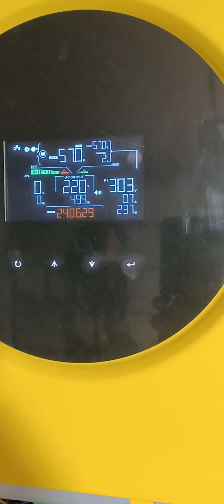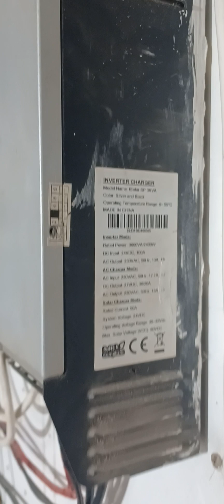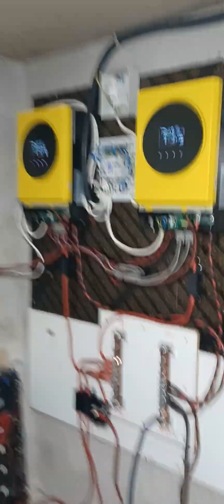OFF GRID PV SYSTEM EASUN SV IV 5.6KW x2 - 36x420w PV PANELS - 2024